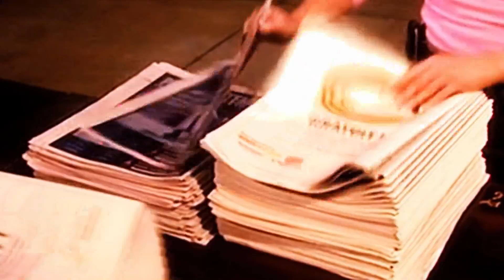Se está cocinando un golpe militar LaMañana SEG 07 23/05/18